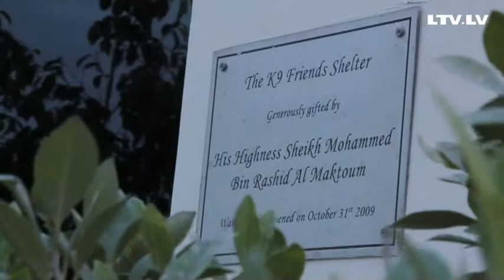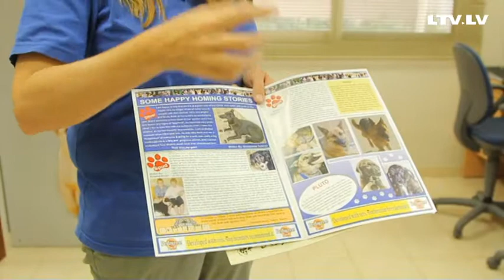Ķepa uz sirds. Patversemes un veterinārārsti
Ķepa uz sirds
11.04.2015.